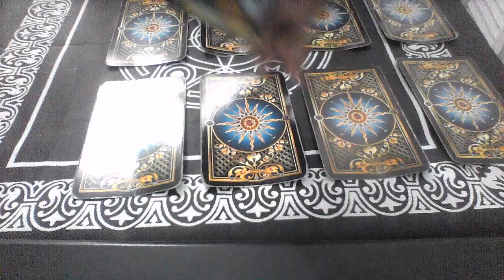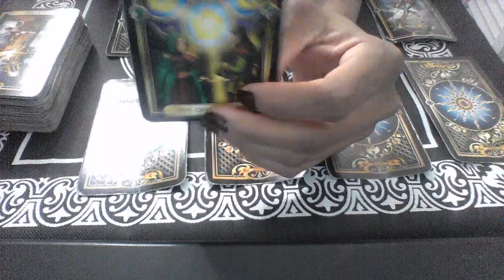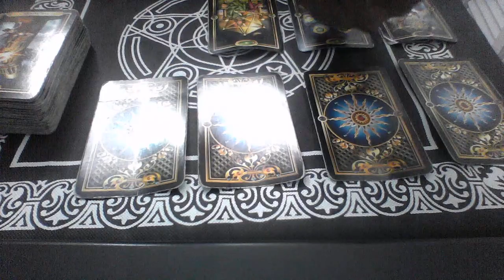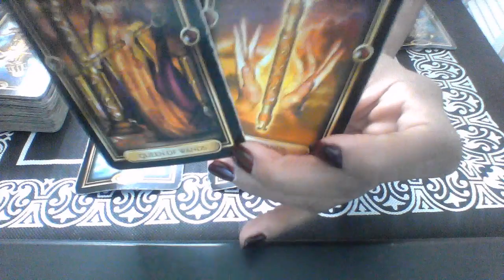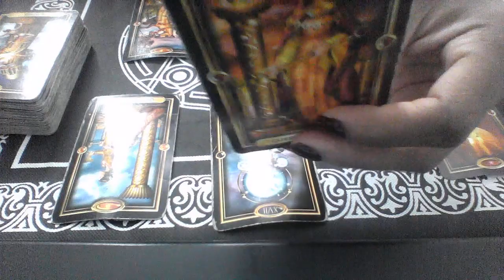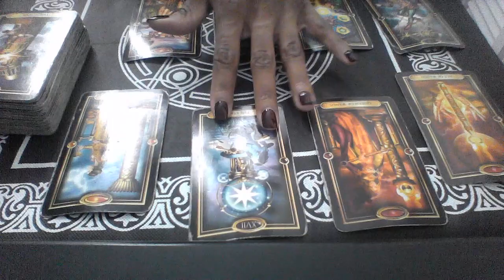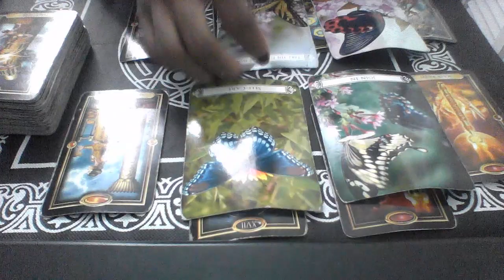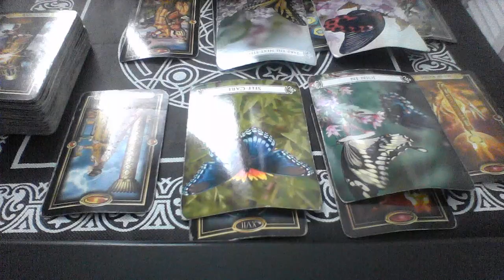SCORPIO BONUS NOV 15 30 2018 I WANT YOU BACK; HOW COULD YOU DO THIS TO OUR FAMILY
NO EXTENDED READING

My astrological makeup:

Sun: Aquarius
Moon: Libra
Ascendant: Aries

Ellej446
TAROTOFELLE